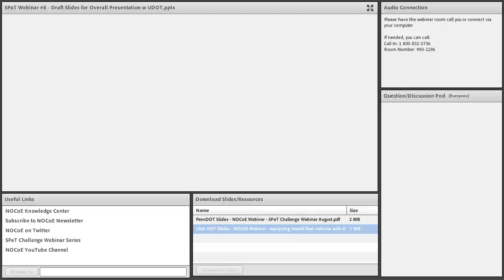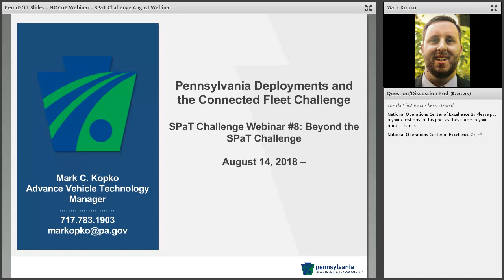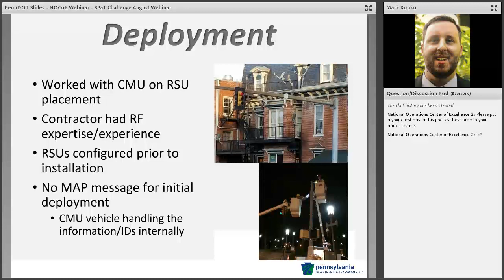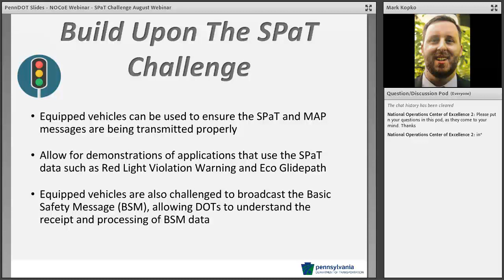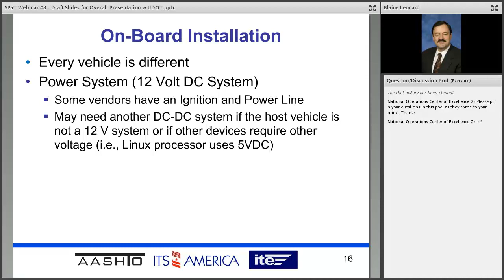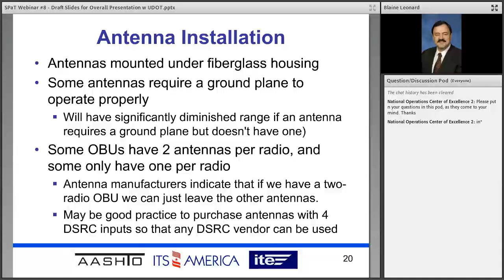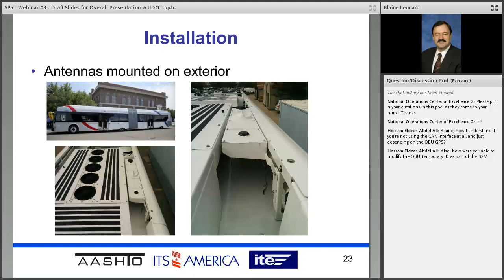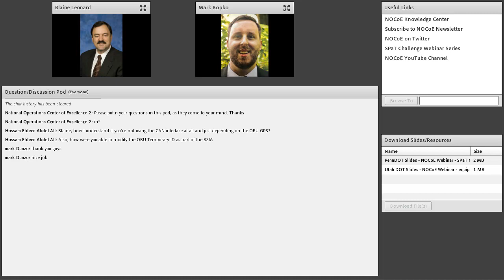SPaT Challenge Webinar #8 Beyond the SPaT Challenge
This webinar will include presentations of steps for agencies to consider after completing the SPaT Challenge, including the deployment of applications supported by SPaT broadcasts and installation of on-board units (OBUs) on agency fleet vehicles as part of the Connected Fleet Challenge.